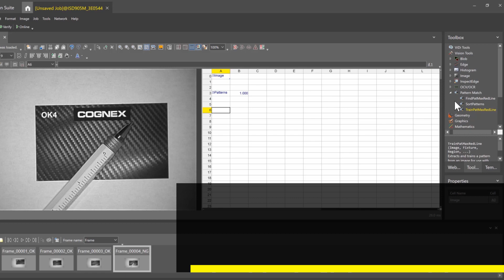In-Sight D900 Deep Learning Vision System Demo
In-Sight ViDi takes advantage of the intuitive In-Sight spreadsheet interface to quickly set up and run deep learning applications without programming. The In-Sight spreadsheet simplifies application development and streamlines factory integration with a full I/O and communications function set. It also enables the ability to combine traditional Cognex rules-based vision tools (like PatMax Redline™) and deep learning tools in the same job, leading to quicker deployments.

ABOUT US:
The world’s leading provider of vision systems, software, sensors, and industrial barcode readers used in manufacturing automation. Cognex vision helps companies improve product quality, eliminate production errors, lower manufacturing costs, and exceed consumer expectations for high quality products at an affordable price.Typical applications for machine vision include detecting defects, monitoring production lines, guiding assembly robots, and tracking, sorting and identifying parts.